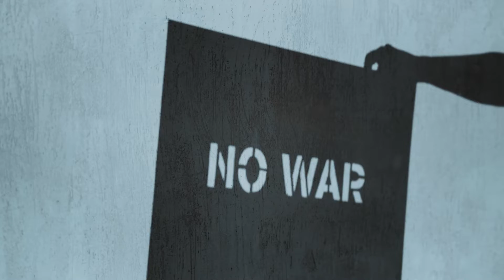Where is the peace | Alex Ga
Where is the love... where is the peace... in this world